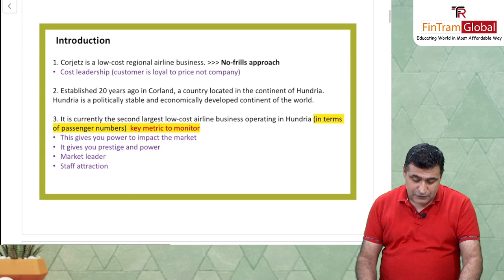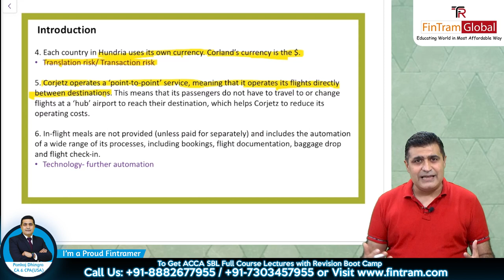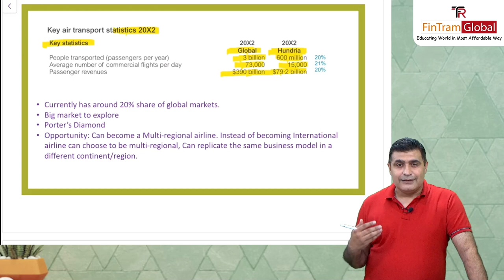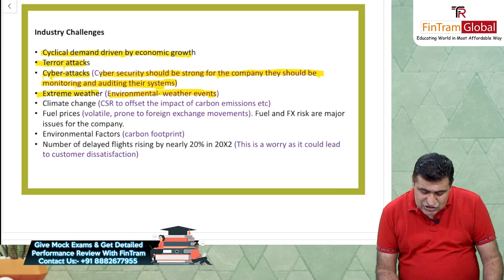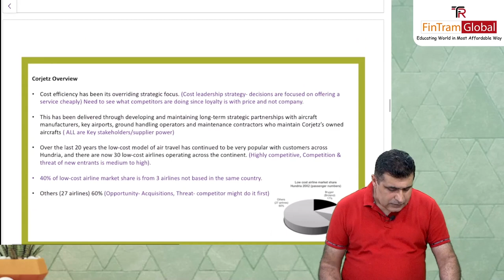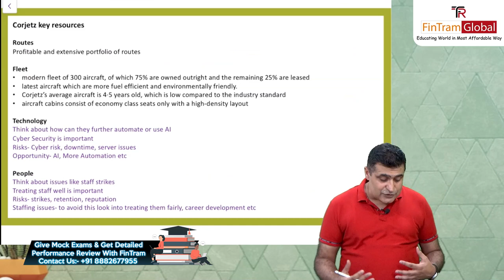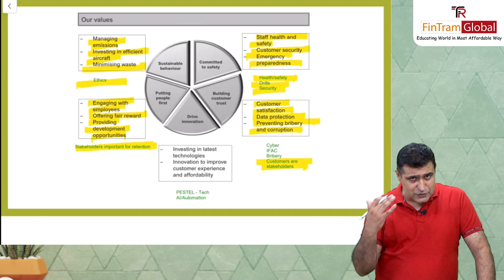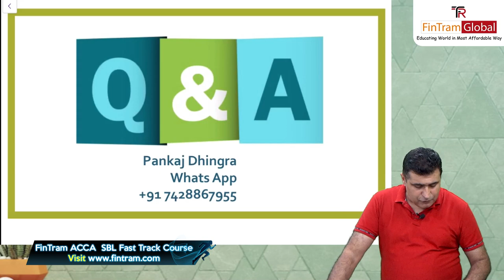🔴Free Live SBL Pre-Seen Material Discussion | SBL Sept 2023 | ACCA SBL - Pre-seen Material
Live Discussion on the Pre-seen for this September's ACCA SBL Exam

Discussion on:
- How to Attempt Paper in the best possible way.
- How to read and understand SBL Pre-Seen Material.
- Important areas in SBL Pre-Seen Material?

Ahead of the exams, the Fintram team has compiled a comprehensive free pre-seen analysis live discussion, containing everything you need to know about the company, the industry, and the possible exam issues.